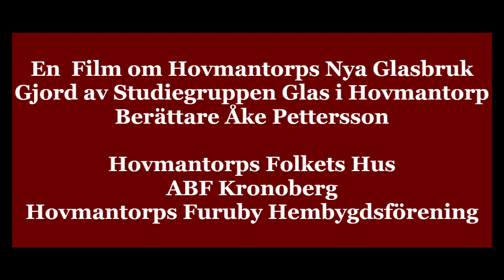Hovmantorps Nya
En film gjord av studiegruppen Glas i Hovmantorp. Denna delen är baserad på en super 8 film från 1968. Berättare är Åke Pettersson

Hovmantorps Folkets Hus, ABF Kronoberg och Hovmantorp Furuby Hembygdsförening